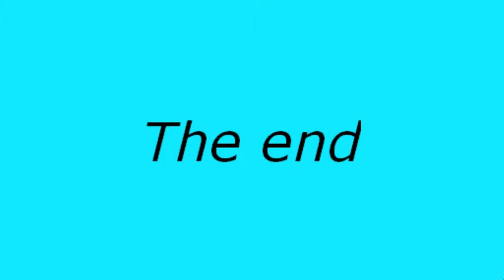Heritage Days 2010 - Brussels - sightseeing tour by Eric Mabille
Follow me step by step through Brussels who celebrate its heritage days the 18th & 19th of September 2010.
In this video, you will wander in Villa Empain, the former house of the architect Cluysenaar, in and around the Flamish Parliament House and have a relaxing time in "deLoketten", former Deco headquarters to the Post Services. We'll enter the Deco styled inner court of the Industrial Superior Institute. We'll then take a few time to dive under the Place Royal in search for the remains of the previous Palace of Brussels : the Coudenberg and will end our visit with the Protestant and Notre-Dame de Bonsecours churches. Enjoy this musical sightseeing tour.